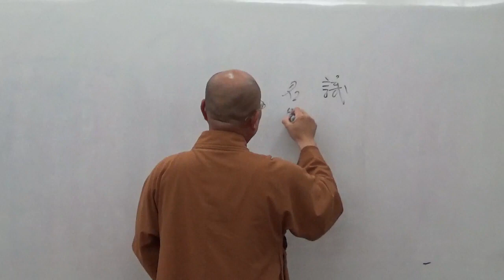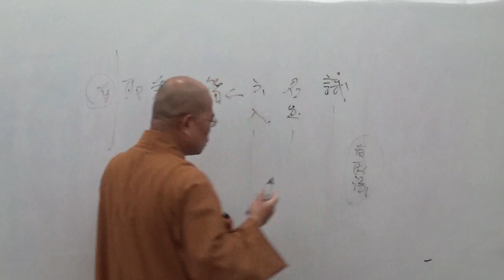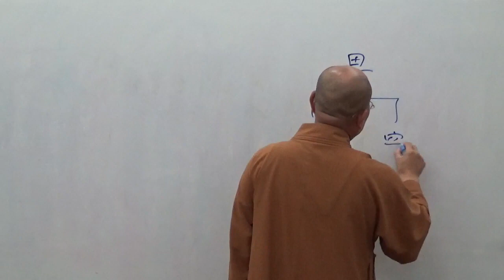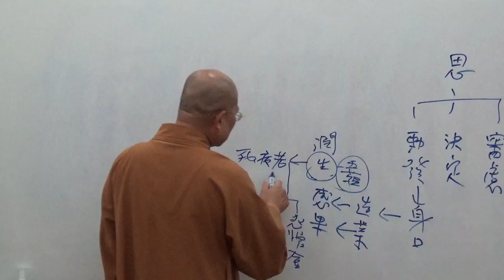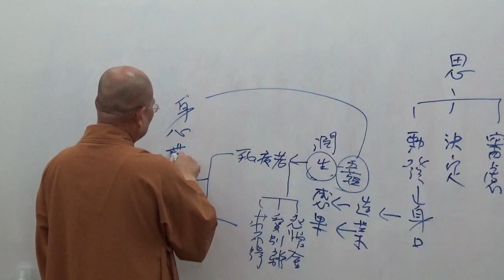成佛之道 044-2~如正法師